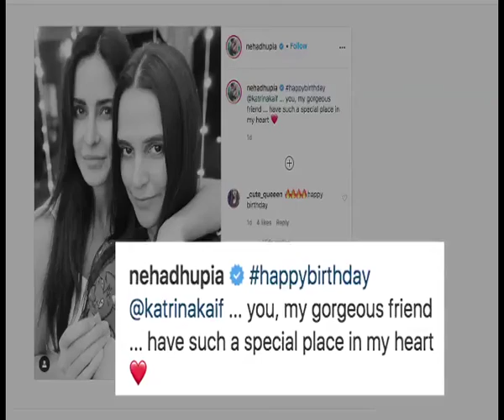Here's how B-town celebs wished Katrina on her birthday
Actress Katrina Kaif turned 37 on Thursday and social media got flooding with wishes all through the day, from Bollywood colleagues as well as fans.